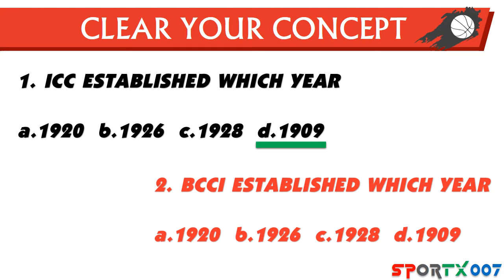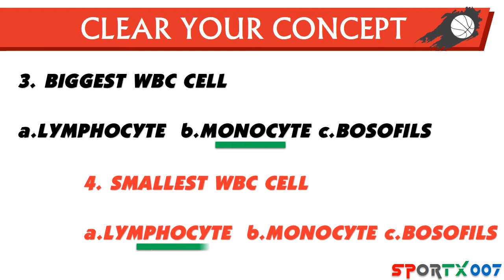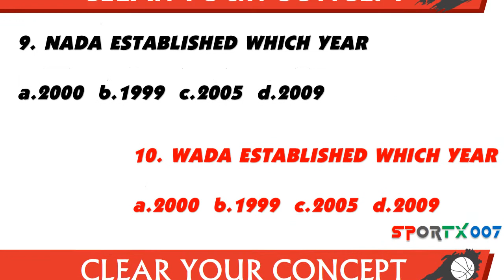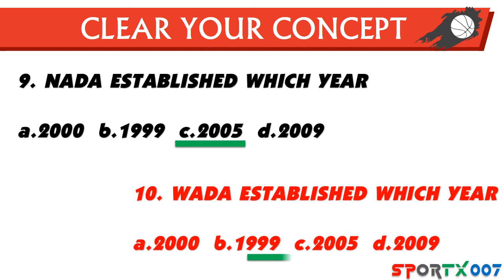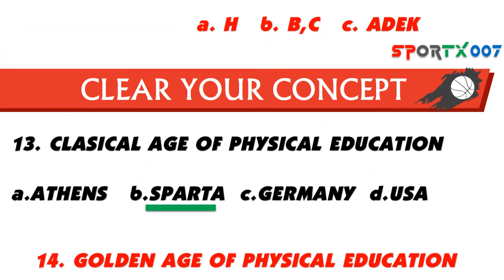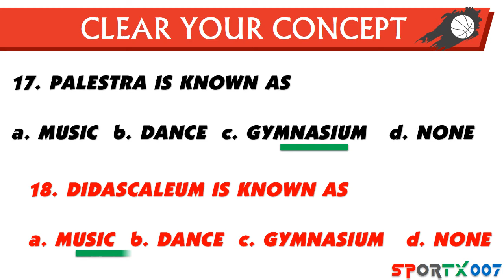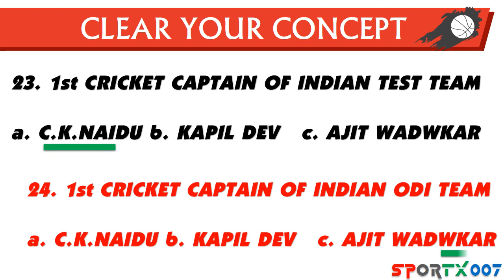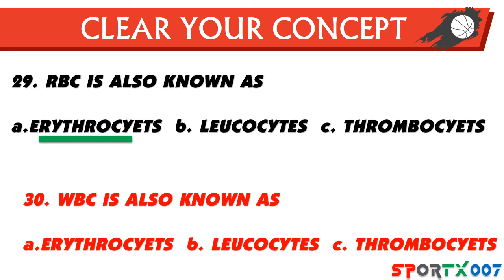Clear Your Concept Before EXAM.